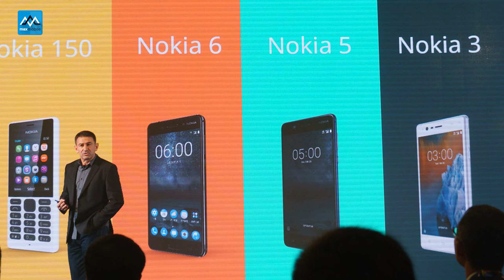MaxDaily 16/10: Lộ smartphone “không viền” hạ gục cả Note 8 và iPhoneX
MaxDaily 16/10
Lộ smartphone “không viền” hạ gục cả Note 8 và iPhoneX
Nokia có thể bán được 10 triệu smartphone
Samsung đứng đầu về “đánh giá lòng tin”

⛔ Mua hàng tại MaxMobile có gì đặt biệt